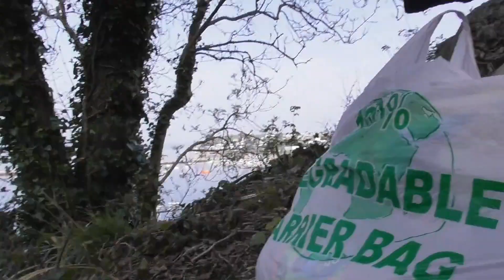Bear's Bites 27/04/2020 Part 3 of 3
Bear's Bites 27/04/2020 Part 3 of 3 (Includes Harry, Battery-Gardens gun-emplacement)